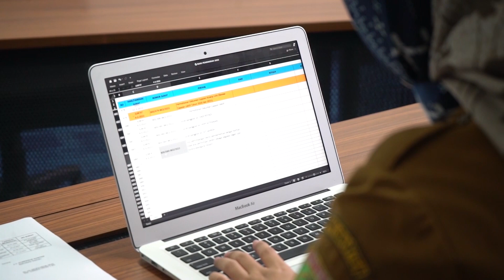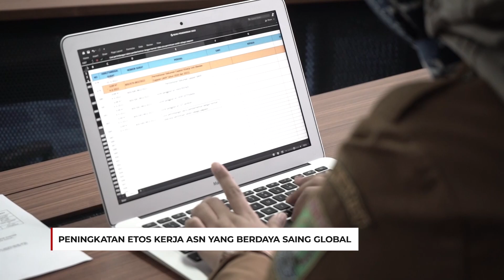Peningkatan Etos Kerja ASN Yang Berdaya Saing Global